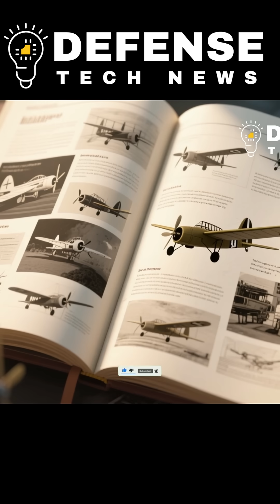Qaher 313 Iran’s Mysterious Fighter Jet Drone —The Truth Behind the Legend Finally Revealed!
📄  Description

The Qaher-313 has been one of the most controversial and mysterious military projects in Iran’s aviation history. Touted as a next-generation stealth fighter and later rumored to evolve into an advanced drone platform, this aircraft has sparked global debate for over a decade. In this video, we break down the truth behind the Qaher-313 — its origins, capabilities, controversies, and what recent footage actually reveals. Watch till the end for an in-depth analysis!

📝 Conclusion

The Qaher-313 remains one of Iran’s most debated and misunderstood aircraft projects. Whether a prototype, a propaganda tool, or an experimental drone platform, it has undeniably influenced regional military narratives. The truth continues to evolve — and this mysterious jet still raises more questions than answers.